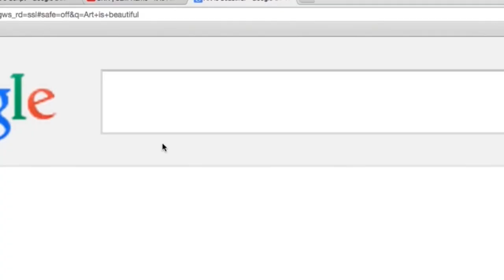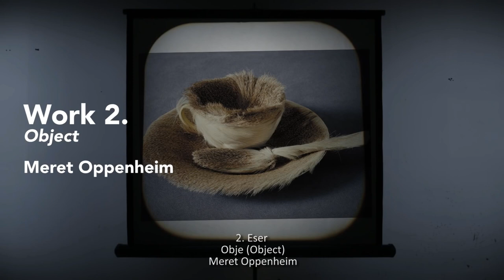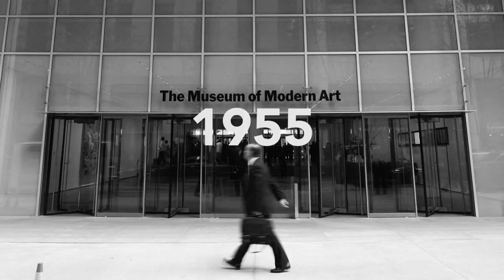Günlük Nesneleri Dönüştürme | Modern Sanat ve Düşünceler (Modern Sanat Müzesi - MoMA)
Transforming Everyday Objects | Modern Art & Ideas